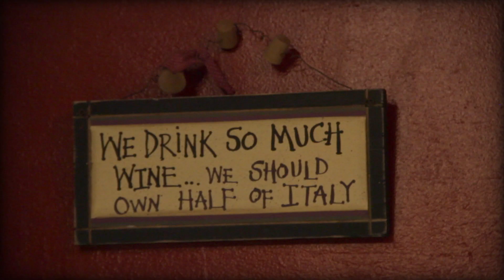True Wine Connoisseurs Atlantic Cellars BK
This is a quick True Wine Connoisseurs Commercial put together by our boy Olise.
Thanks to everybody who came out to this tasting event at Atlantic Cellars. Cheers